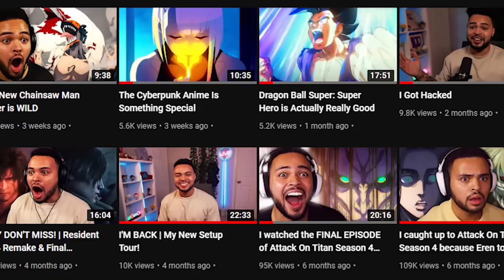I Watched Chainsaw Man For The First Time!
Chainsaw Man is finally here